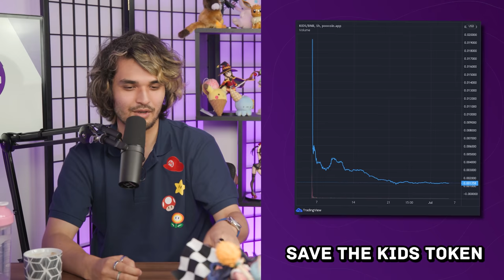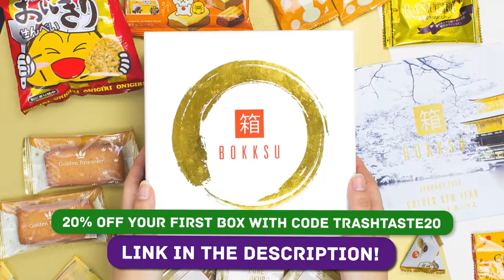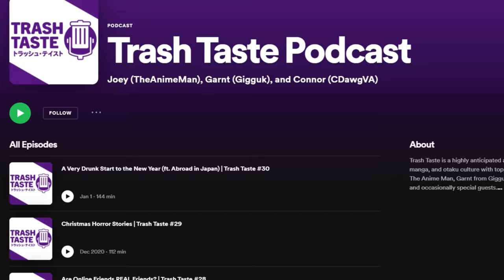Proving We're Actually an Anime Podcast | Trash Taste #57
Bokksu has teamed up with the new action movie Snake Eyes: G.I. Joe Origins, in theatres July 23 to bring you a giveaway!

You can enter to win 2 Fandango Movie Tickets to Snake Eyes when you sign up for a Bokksu subscription. There are other alternative methods of entry at Bokksu.com as well.

with code [trashtaste]

00:00:00 Don't cheat on your husband
00:00:21 We're exhausted our backlog
00:00:40 Recent topics
00:02:18 Influencer crypto scams
00:11:31 Being the face of YouTube
00:14:36 Getting our vaccine shots
00:23:40 Bokksu
00:24:28 Invincible was amazing
00:27:44 Comic book adaptations
00:29:36 Records of Ragnarok
00:32:28 Adapting a manga
00:33:59 Connor's worst take yet
00:37:11 The art in anime
00:38:45 When a story becomes predictable
00:42:05 One-Punch Man season 2 vs season 1
00:44:19 Mob Psycho 100 has top tier story
00:45:54 The future of One-Punch Man
00:47:12 Will Chainsaw Man live up to the hype
00:49:24 Trese
00:50:38 Odd Taxi
00:53:33 Wonder Egg Priority didn't deliver
00:56:56 Promised Neverland season 2
00:58:00 Live action posters
00:59:25 Why are JAV only 480p
01:01:19 Coco graduated
01:07:31 The politics in vtubing
01:10:29 The future of Hololive
01:14:47 Male vtubers
01:17:01 What makes a popular streamer
01:25:41 Trendsetters
01:27:14 Dhar Mann is dominating YouTube
01:30:56 Arcade Craniacs
01:33:10 Connor summarizes a Dharr Mann video
01:35:24 Joey visited Nintendo World
01:39:25 Nintendo gamified an amusement park
01:44:38 The best attraction at Nintendo World
01:47:41 Themed foods
01:50:21 Voice acting in amusement parks
01:53:48 The best part of Nintendo World
01:54:52 The most important topic of this podcast